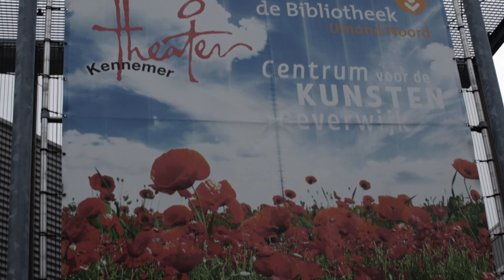Gitaarfestival IJmond 2019